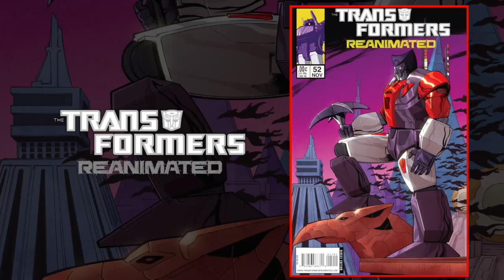Transformers: REANIMATED Issue 52, The Shrikebats of Dromedon - Trailer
The Transformers: REANIMATED is a FREE comic book.
🤖 OPEN ME! 🤖

Transformers: REANIMATED issue 52 - The Shrikebats of Dromedon

Cover Artists
George Vega

Narrator
Stuart Christensen